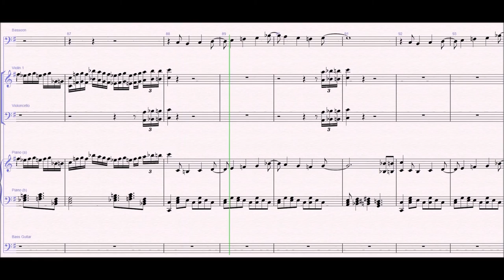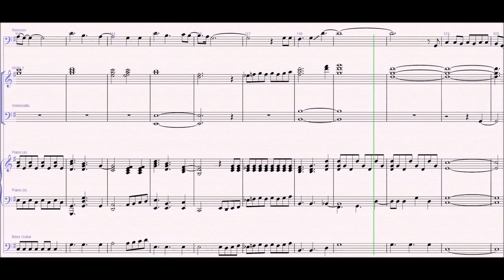Let it Go Bassoon